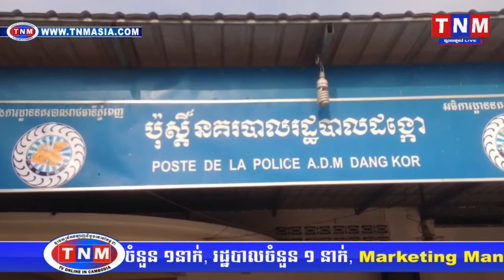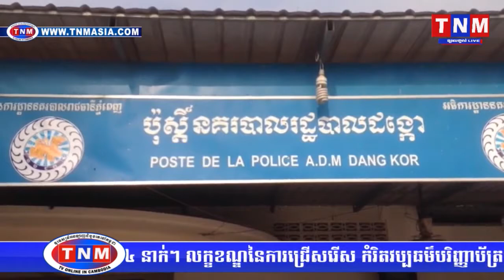មេការរោងចក្រទឹកកកអនាម័យ ដាល់ចំៗមុខស្ត្រីជាកម្មករ ចំនួន៣ដៃបណ្តាលឲ្យបែកចិញ្ចើមb